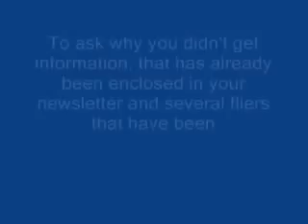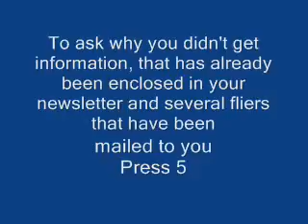so true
this video is so true in today's world people are lazy